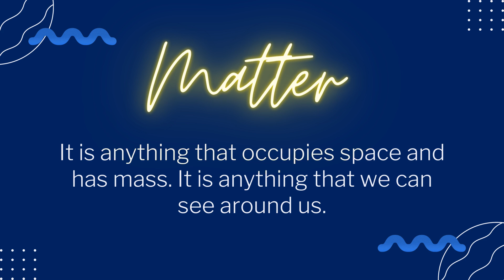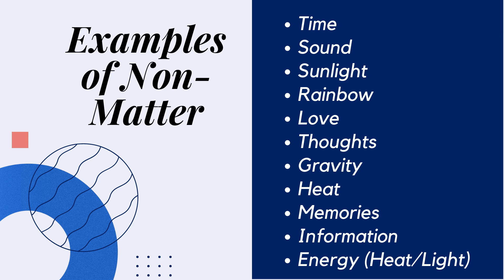Matter vs Non-Matter